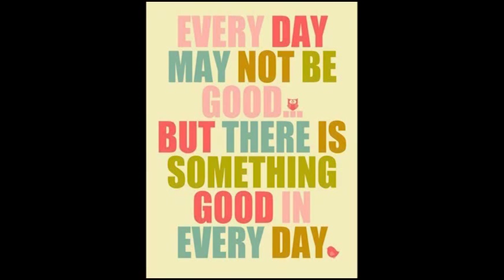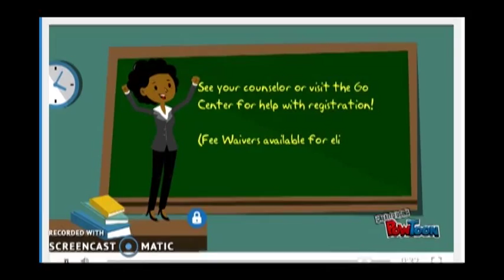12 9 2015